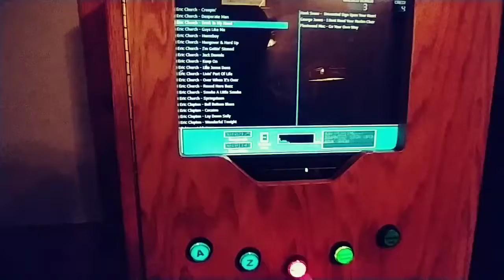Old Fashion Escanaba, Michigan